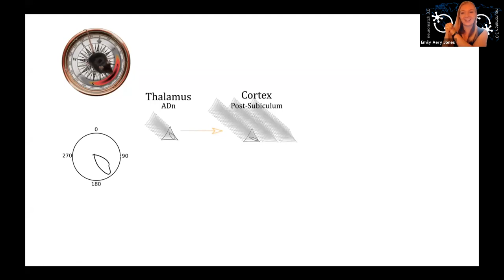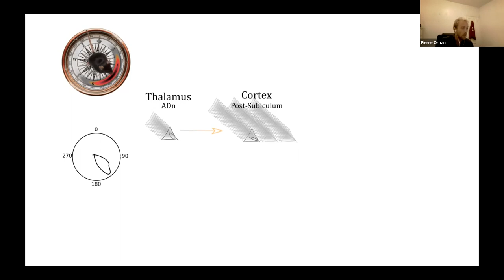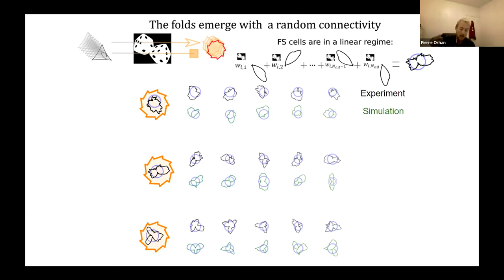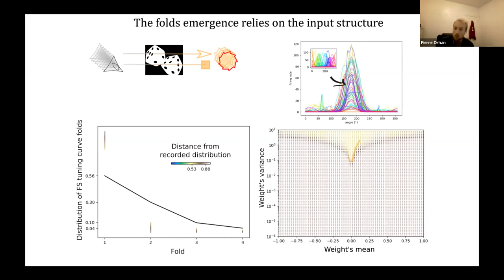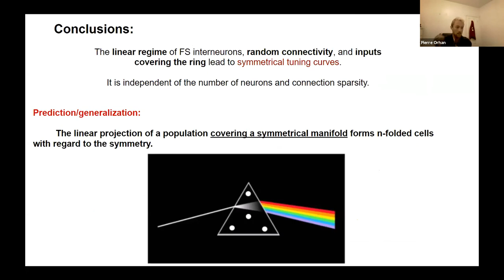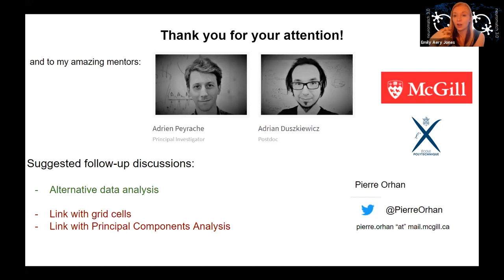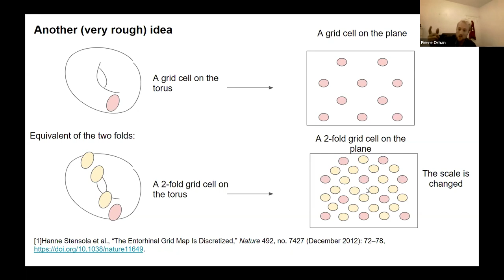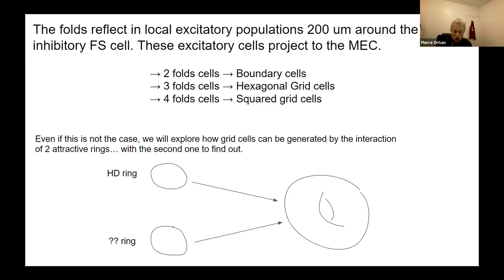Talk: Fast-spiking interneurons support the development of symmetrical head-direction tuning curves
Speaker: Pierre Orhan, McGill University (grid.14709.3b)
Title: Fast-spiking interneurons support the development of symmetrical head-direction tuning curves
Emcee: Emily Aery Jones
Backend host: Saeed Salehi

Summary: The postsubiculum (PoSub) is the cortical relay of the head-direction (HD) signal, projecting to the superficial layers of the medial entorhinal cortex, transferring HD inputs from the thalamus. Recent evidence from our laboratory suggests a topographical arrangement of the HD signal within the PoSub, as evidenced by symmetrical tuning of fast-spiking (FS) inhibitory neurons. Specifically, FS cells show a 1-, 2- or 3-fold symmetries in their tuning to HD. The origin of this arrangement is unknown. It could reflect topographical arrangement of local (‹200 um) excitatory HD cells. Alternatively, it could result from a transformation of thalamic inputs directly by the inhibitory networks. To address this question, we have investigated the problem from a computational perspective. Here, we developed mechanistic, optimised, and random models to capture the emergence of the fast-spiking interneuron tuning curves based on thalamocortical and inter-inhibitory cell connectivity.
In a model of structured symmetric inputs to FS cells, constraining tuning curves variance to HD forces the density of each symmetry within the FS cell population to reflect exactly its contribution to input decoding. Conversely, the objective of recreating the inputs leads to a biologically plausible plasticity rule, assuming that (i) FS cells operate in a linear regime and (ii) connections between FS cells are plastic. Although the model accounts for tuning curve and fold distribution, the learning rule did not constraint the latter. Accordingly, a network with random connections that are optimized on the firing modulation of the FS cell tuning curves (range, mean and average but not symmetries) recapitulates the experimental data. Learning of a precise structure of thalamocortical connections seems therefore not necessary. We conclude that FS-FS connections and linear integration of thalamic inputs by FS cells are sufficient prerequisites for the emergence of spatially-symmetric responses in the brain’s navigation system.